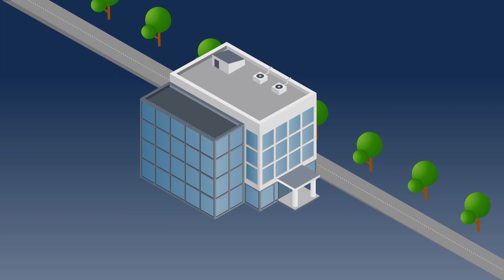Pragmatic - A digital circular economy of the future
The animation demonstrates a returnable coffee cup journey, featuring discrete tags containing our robust, FlexIC chips, enabling full traceability and valuable insights throughout the return cycle.

The low-carbon impact of our chips ensures that returnable items such as coffee cups are net positive. The added intelligence helps keep the cups in circulation for longer, leading to a significant reduction of overall carbon footprint across their lifecycle, compared to disposable cups.